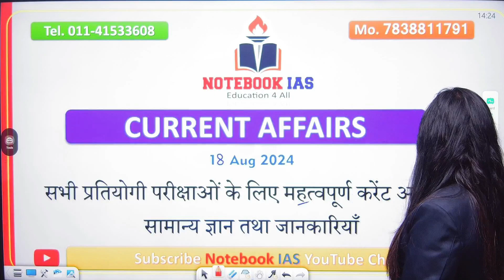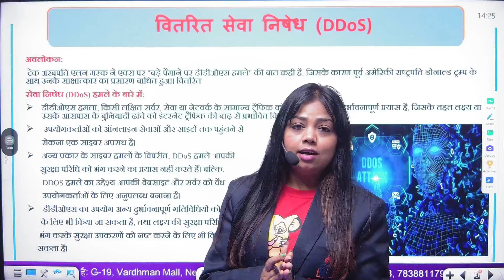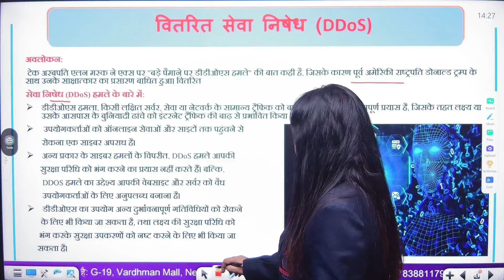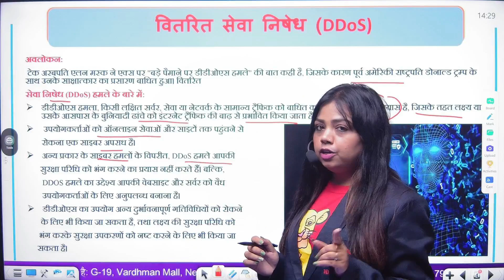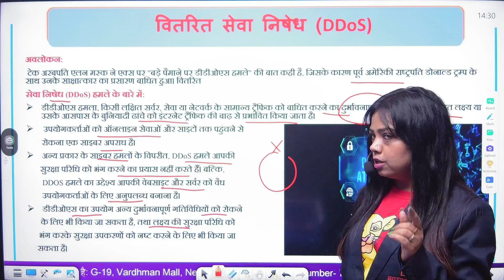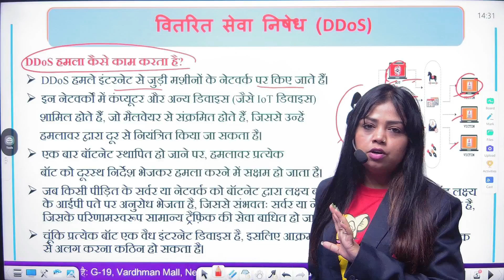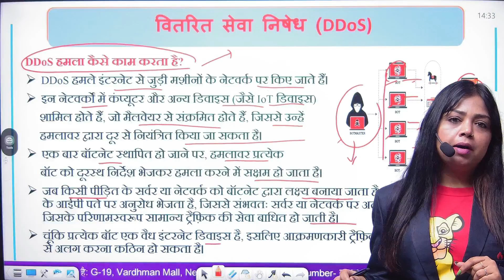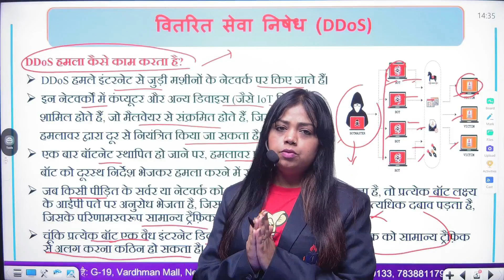जानिए क्या हैं "वितरित सेवा निषेध(DDoS)" ? || current affairs || NOTEBOOK IAS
👉Offline Test series देने के लिए   Contact करे ..
Head Office:- Mukharjee Nagar :-  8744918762
Main Branch Offices 👇
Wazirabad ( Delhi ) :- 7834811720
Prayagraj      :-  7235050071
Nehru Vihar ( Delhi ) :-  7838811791